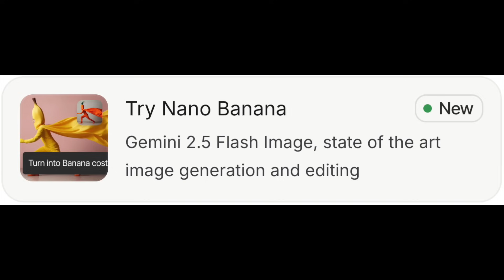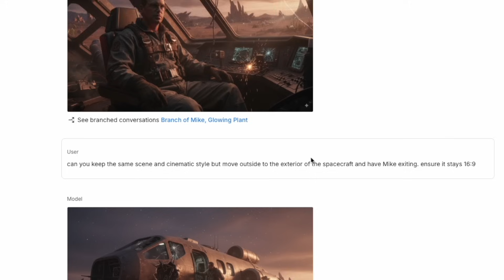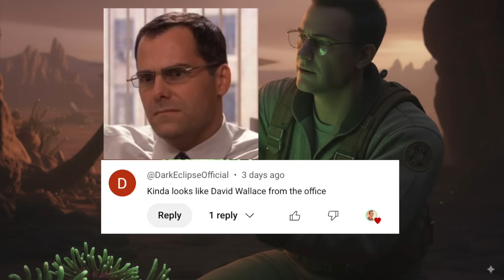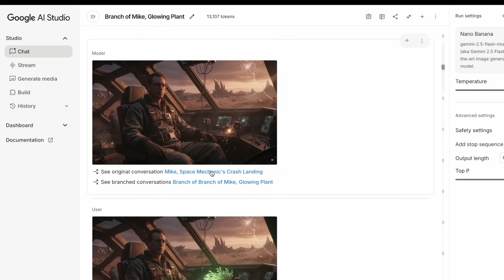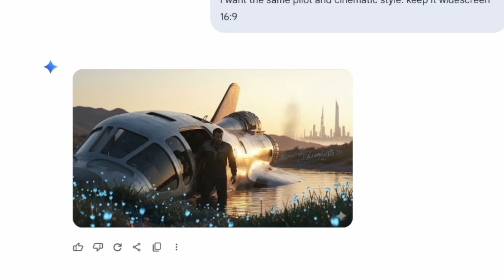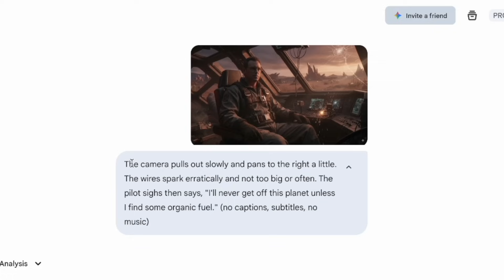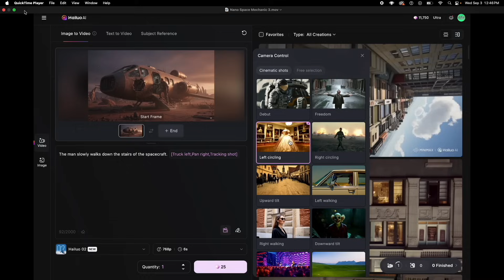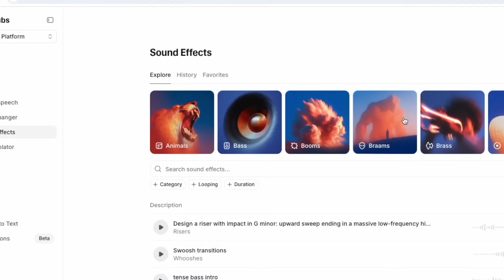Make an AI Movie Using Google’s Nano Banana — AI Video Tutorial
Here's how I made my latest AI short film “Living Engine." I generated images with Google's Nano Banana (the original version), then took those into Hailuo to make the videos. Hailuo MiniMax has a new Start/End frame feature, so I used that to have more control for some of the longer takes. Nano Banana (aka Google Gemini 2.5 Flash Preview) isn't the first time we've seen an image generator that allowed multi-turn "move the camera around" capability. Sora and Runway have already been doing this. This tutorial will show you how to make an AI video with Google AI studio. (You can use Veo, Kling, or any generator you like for the video but I used Hailuo).

🤖 Sign-up for my free newsletter and get my AI Video Prompt Sidekick for ChatGPT

✨✨✨ AI VIDEO SCHOOL TOP PICKS ✨✨✨

00:00 Introduction to Nano Banana, Hailuo, and multi-turn image generation
01:05 Using Nano Banana with Google AI Studio
05:47 Branching from a previous image for more consistent results
06:07 Using Nano Banana with Google Gemini
08:56 Hailuo MiniMax Start/End Frame Video Generation
10:23 ElevenLabs Sound Effects
10:59 Why you should start making AI movies now